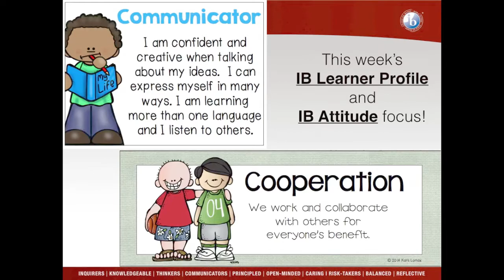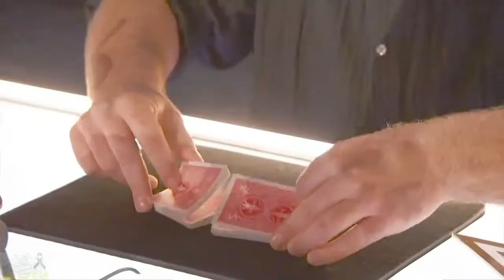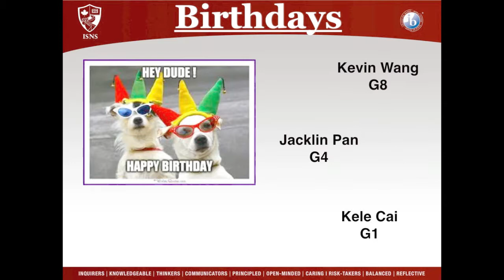Oct 23, 2017 Announcements